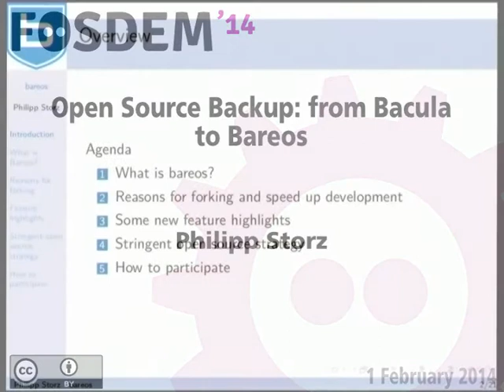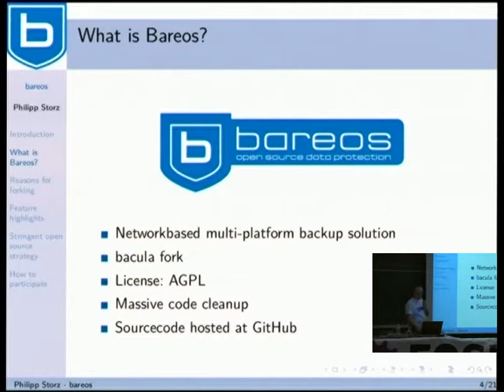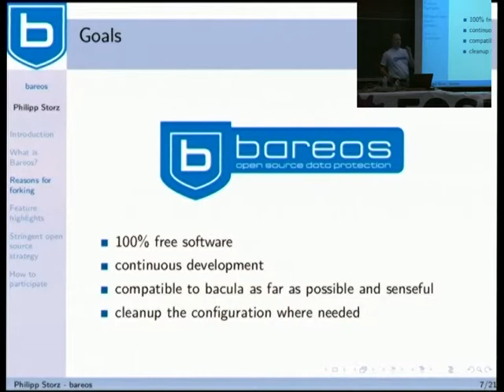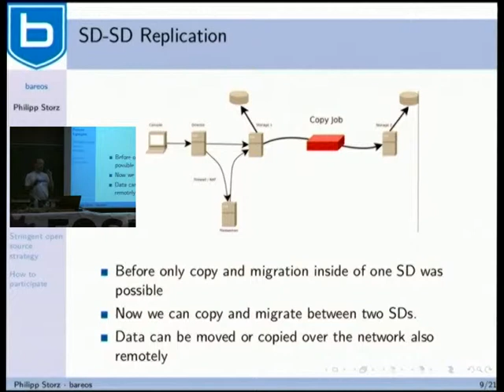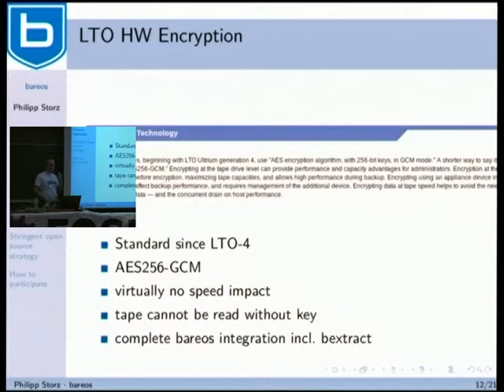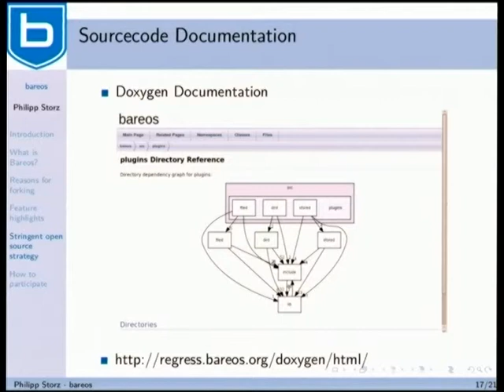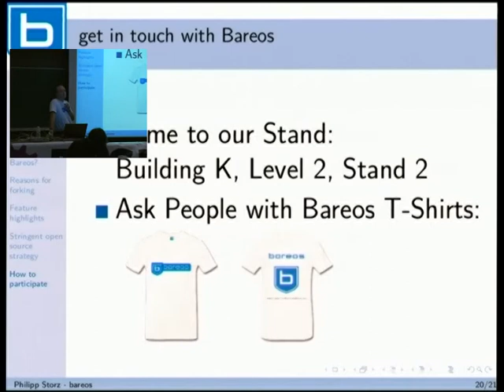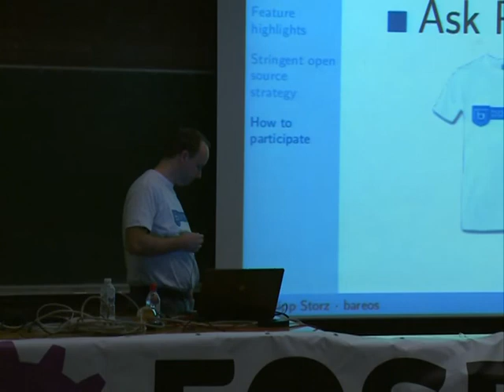FOSDEM 2014 - Open Source Backup From Bacula To Bareos